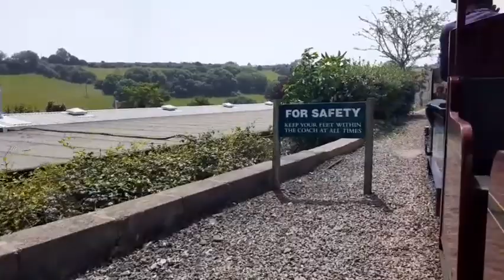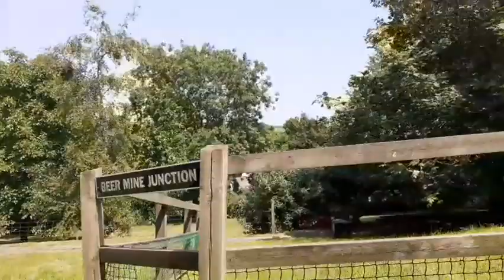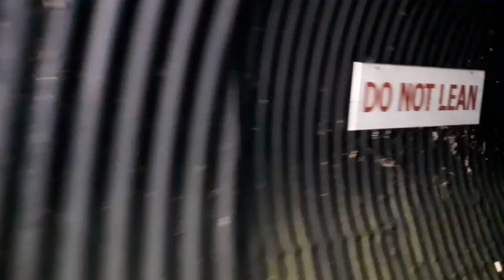BHLR Thomas II 40th Birthday Gala 1979 to 2019 June 29